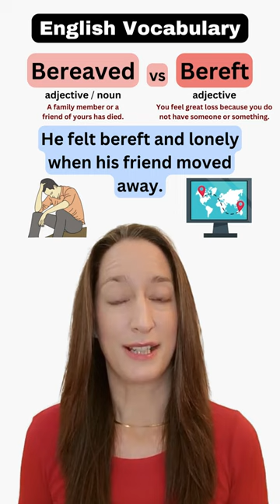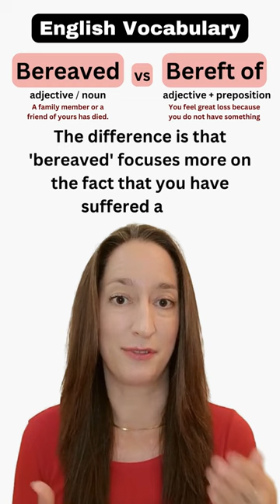Confusing English Words: BEREAVED and BEREFT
Learn the difference between the confusing English words, BEREAVED and BEREFT.

If you'd like to see more videos, including exam preparation, phrasal verbs, grammar, and vocabulary, take a look at my channel.

BOOK RECOMMENDATIONS:
English Grammar in Use, Raymond Murphy
- This is a self-study reference and practice book for INTERMEDIATE (B1, B2) learners. It has well over 100 units and covers just about every grammar topic you could imagine, including verb tenses, prepositions, modal verbs, phrasal verbs, relative clauses… I love this book because each topic gives both a page of explanations and a page of exercises. The explanations are extremely clear! The answers are in the back of the book, and it even includes extra review exercises.
- It is also a great resource for teachers!
- This version includes an interactive eBook with downloadable audio.

The Grammar in Use range also has books for elementary and advanced learners:
Essential Grammar in Use, Raymond Murphy
- This book is for ELEMENTARY (A1, A2) learners.
Advanced Grammar in Use, Martin Hewings
- This book is for ADVANCED (C1, C2) learners.
This link takes you to the full Grammar in Use range, including books with supplementary exercises

An A-Z of English Grammar and Usage, Geoffrey Leach, Susan Conrad, Benita Cruickshank, Roz Ivanic
- This book is great for both teachers and learners. It has a dictionary-style layout.

Teaching Tenses, Rosemary Aitkin
- This book is intended for teachers, but it is also a great resource for learners. The tenses are explained so clearly, and she includes a review of common learner errors for each tense!

The English Vocabulary in Use range, Michael McCarthy & Felicity O’Dell, is also very good
- There are books for elementary, pre-intermediate and intermediate, upper-intermediate, and advanced. Each unit has a page of clear explanations and a page of exercises. You can check your answers with the key in the back of the back. As well as numerous vocabulary topics, these books also cover aspects of grammar and style.

English Collocations in Use, Michael McCarthy
- Collocations are an important part of English fluency. They are combinations of words that often appear together. Learning them is essential if you are studying for exams such as the Cambridge FCE or CAE, or IELTS. This book is for INTERMEDIATE (B1, B2) learners.

The English Pronunciation in Use range with downloadable audio is a must

Ship or Sheep, Ann Baker
- Both INTERMEDIATE and ELEMENTARY are available!